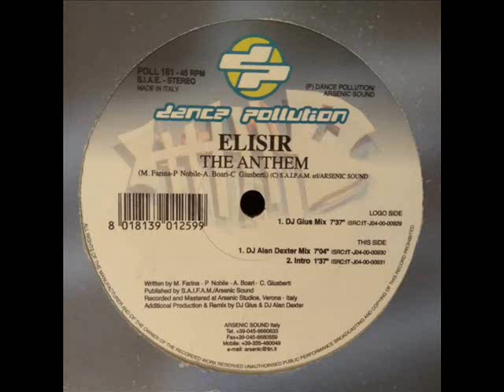Elisir - The Anthem